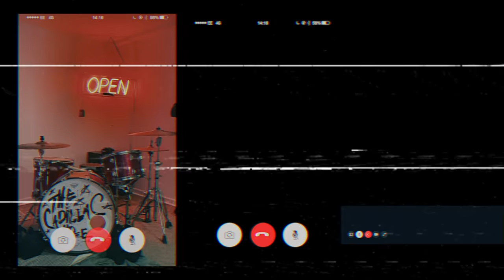The Cadillac Three - Circles